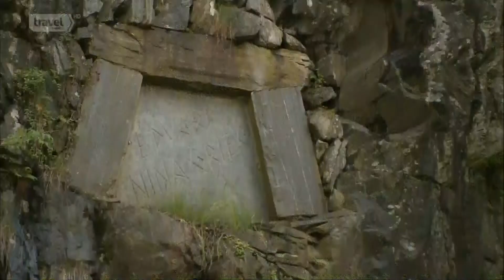世界文化遺產 挪威卑爾根